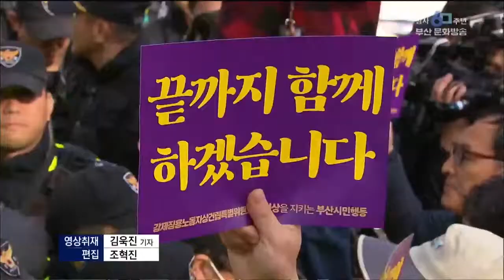강제징용노동자상 원탁회의로 푼다 부산MBC20190417